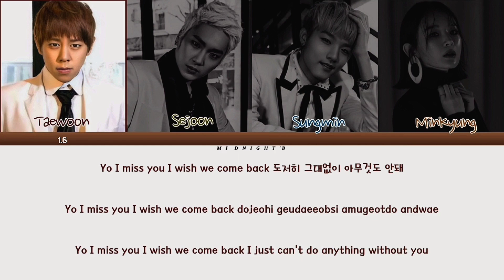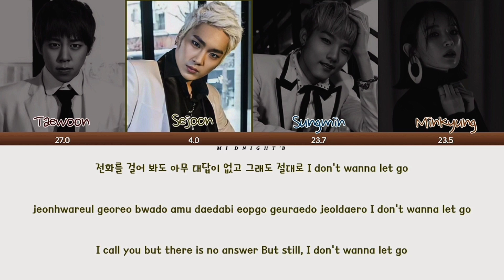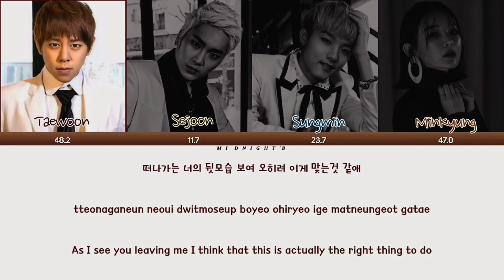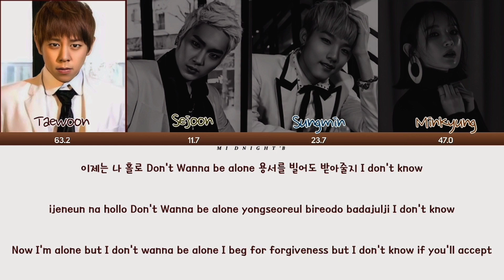SPEED Ft. MinKyung - 'That’s Not My Fault' Lyrics 가사 + Line Distribution (Color Coded Han/Rom/Eng)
Artist: SPEED (스피드) Ft MinKyung Davichi
Song: That’s Not My Fault (슬픈약속)
Album: 1st Album Superior Speed
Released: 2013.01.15